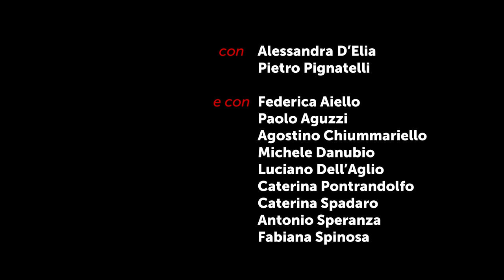Medea di Portamedina - Trailer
MEDEA DI PORTAMEDINA
Coletta Esposito in arte Medea
da Francesco Mastriani
drammaturgia e regia Laura Angiulli
con Alessandra D’Elia, Pietro Pignatelli
e con Federica Aiello, Paolo Aguzzi, Agostino Chiummariello, Michele Danubio, Luciano Dell’Aglio, Caterina Pontrandolfo, Caterina Spadaro, Antonio Speranza, Fabiana Spinosa
scene Rosario Squillace
assistenti Mario Di Nardo, Vincenzo Fiorillo, Dario Pererano
disegno luci Cesare Accetta
musiche originali Daniele Sepe
direzione di scena Flavia Francioso
illuminotecnica Lucio Sabatino
assistente volontaria Elena Paoletti

produzione Teatro Stabile di Napoli – Teatro Nazionale, Galleria Toledo Produzioni